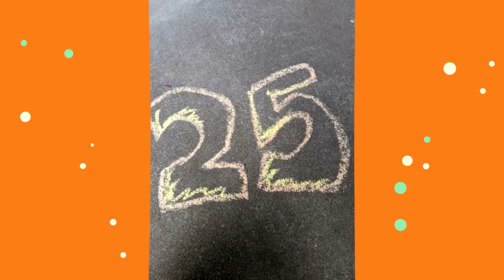25 Push Up Challenge - Day 1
25 Push-Ups Challenge ⭐ Day 1 ⭐ ...to raise awareness for mental health conditions such as PTSD, depression, and anxiety during this weird times.
Thank you for the challenge David Reed, AKA Master Reed AKA Ninja Dave!
I nominate Franky  Almondia today 🙂
The rules are simple:
⭐Everyday you record yourself doing 25 push-ups even if you have to drop to your knees to get 25.
⭐Every day you must nominate a different person.
If you or someone you care about is in need of help for those living in U.S.A., here are ways to get support right away, we can all make a difference!
Call the National Suicide Prevention Lifeline at 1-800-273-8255
Text the Crisis Text Line: Text HOME to 741741 to connect with a crisis counselor 24/7 in the U.S. and Canada
Call the Substance Abuse and Mental Health Services Administration's National Helpline at 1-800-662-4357
Call the National Domestic Violence Hotline at 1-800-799-SAFE (7233)
Call the National Alliance on Mental Illness' HelpLine at 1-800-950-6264